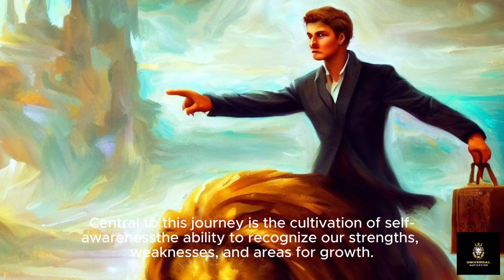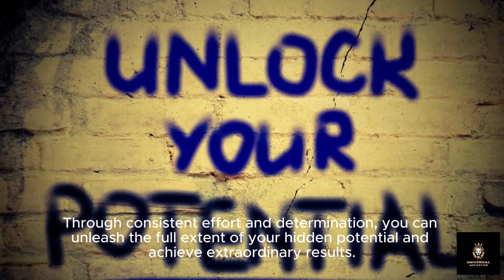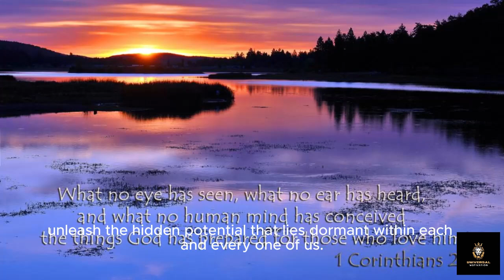Quotes: Unleash Your Hidden Potential: The Power Within | Free AI Video Making| Learn English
Welcome to "Unleash Your Hidden Potential: The Power Within," an empowering journey of self-discovery and personal growth. In this captivating AI-generated video, you will embark on a transformative exploration of the untapped reservoir of talent and capability that resides within you. Join us as we delve deep into the secrets of unlocking your hidden potential, igniting the flames of ambition, and unleashing the power within.

Discover the keys to unlocking your hidden potential as we explore the profound impact of mindset, resilience, and self-awareness on personal growth and success. Through compelling narration, inspirational quotes, and captivating visuals, you will learn how to cultivate a positive mindset, bounce back from setbacks, and leverage your strengths to achieve extraordinary results.

This AI-generated video offers a unique opportunity to learn English while immersing yourself in a journey of self-discovery and empowerment. Expand your vocabulary, improve your listening skills, and enhance your language proficiency as you absorb valuable insights and wisdom on unleashing your hidden potential.

Unlock the doors to limitless possibility and embark on a path of self-discovery and empowerment with "Unleash Your Hidden Potential: The Power Within." Whether you're seeking personal growth, professional success, or simply looking to unlock your full potential, this video will inspire and empower you to take action and create the life you've always dreamed of.
Credits
Capcut